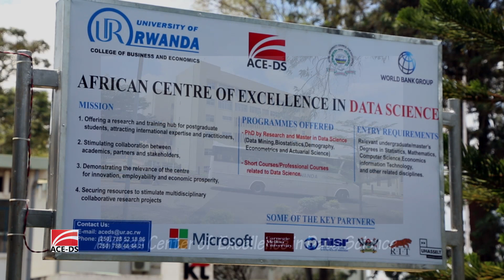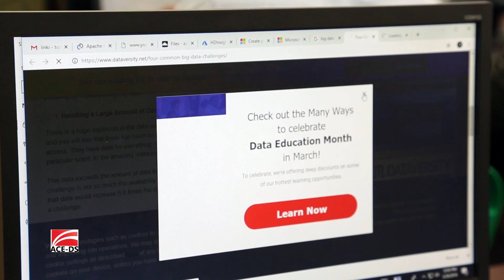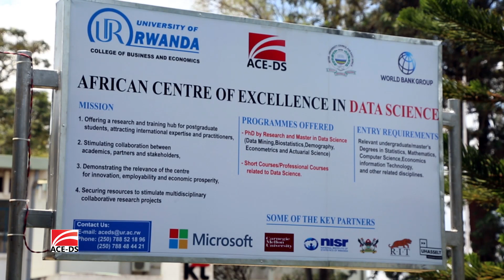ACE-DS Documentary Video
A Documentary Video about the African Centre of Excellence in Data SCience